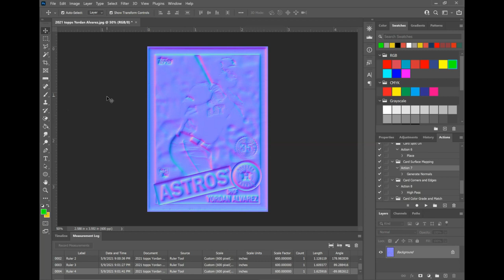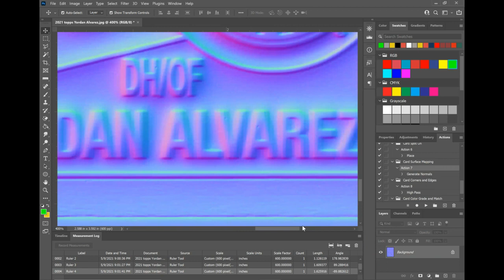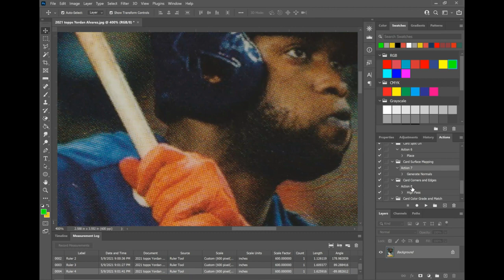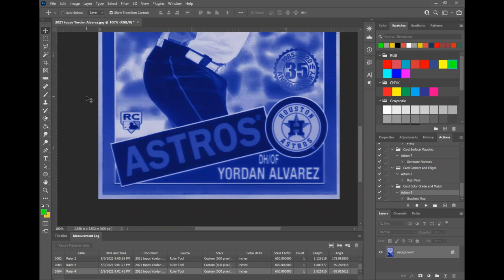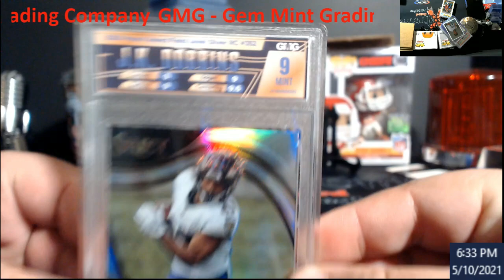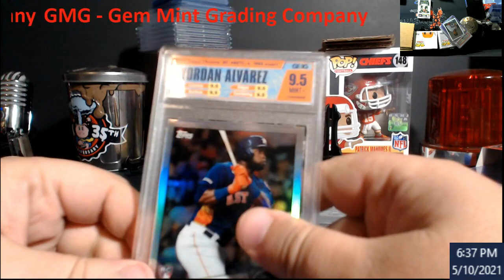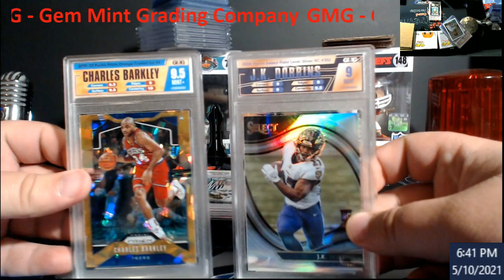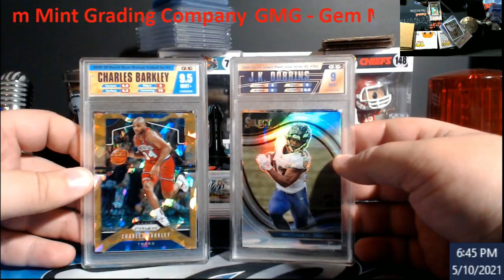Must See -The Grading Computer Intelligence - Gem Mint Grading GMG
1.  Starts Now
2.  Ends Friday May 14, 2021 @ 5PM EST
3.  You must comment on the video one thing you like about the slabs or the Computer Intelligence Being Used, and One thing you dislike about the slab or process.
4.  I will upload the random.org video prior to going live on Friday Night.
5.  1st Place get the GMG 9.5 Barkley, and 2nd Place get the GMG 9.0 Dobbins.

1811 N Dixie Ave #104

Who do I collect:
Roberto Clemente
Michael Jordan
Nolan Ryan
Sidney Crosby
Vintage Cards